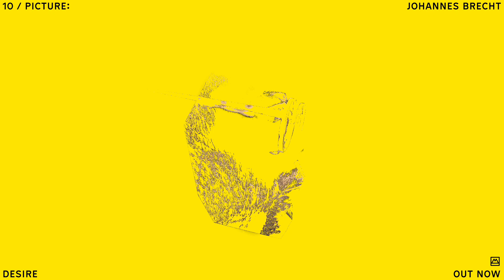Johannes Brecht - Desire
The final Diynamic release of the year is simultaneously a jubilee, as Johannes Brecht is hosting the 10th edition of the „Picture:“.

The ‚Picture:' series of Diynamic is a document in time, showcasing an artist's current creative output in order to allow the listener to visualize and understand the artist in a certain period. It is a mini-album with various dancefloor-oriented facettes of one producer, shaping the imagery that ultimately results in the listeners mind.

If you are familiar with Johannes’s work, which is deeply rooted in Jazz and Classical music, you can expect this 4/4 electronic record to be as analogue as you can possibly imagine, with sonic textures ranging from vigorously raspy to velvety smooth - so vivid you can almost feel them with your fingertips. This organic feel has always been a focus and forté of Johannes’ - using analogue synthesizers and hardware instead of relying entirely on a DAW; recording live orchestral instruments, played by humans (mostly himself), instead of programming midi notes on VST plugins. It’s this attitude that makes his sound so rich and vivacious.